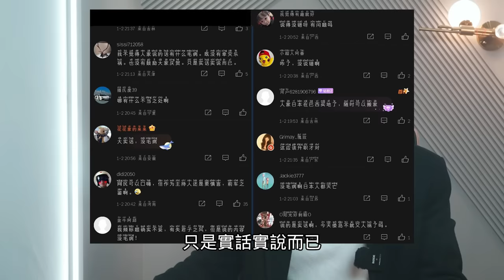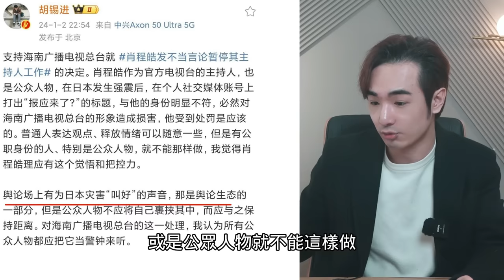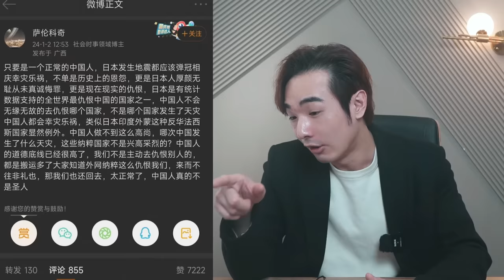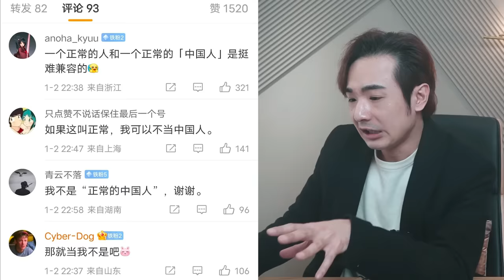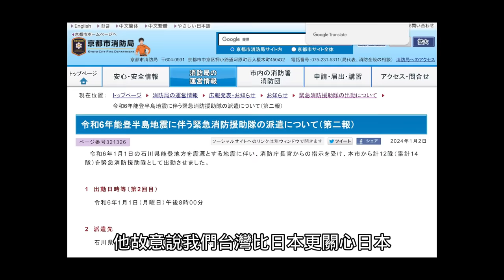中國主播大讚日本活該！遭電視台停職，小粉紅聲援：不該制裁愛國主播，台灣人寧可捐款給日本⋯卻不援助甘肅